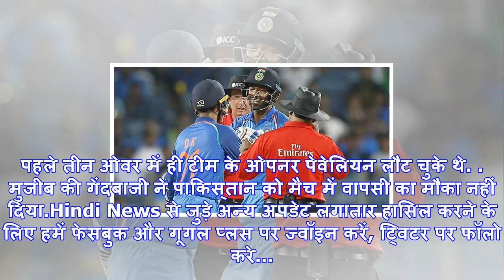U-19 एशिया कप: अफगानिस्‍तान का 'धमाका', पाकिस्‍तान को 185 रन से हराकर बना चैंपियन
अफगानिस्‍तान टीम ने पाकिस्‍तान को फाइनल में एकतरफा तरीके से हरायानईनवेली अफगानिस्‍तान की क्रिकेट टीम...